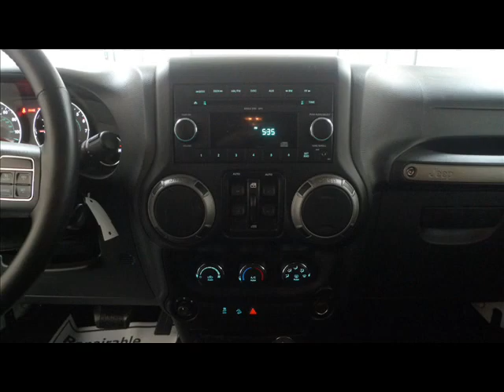2011 Jeep Wrangler Unlimited Sport 4dr 4x4 Repairables/Rebuildable Stock#12101164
Lot Drives. AirBags OK. Radiator Still Full. AC Still Charged. Windshield OK. Low, Low Miles. Hard Top/Automatic. Easy Fix.